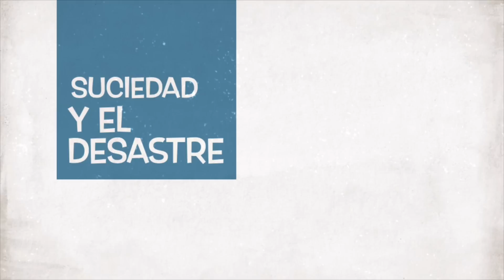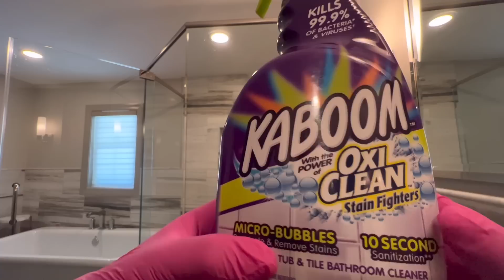❌Tantos productos de limpieza NO son necesarios/NI desperdiciar tanta 💦 Aparte es mucho ➕TARDADO 😨